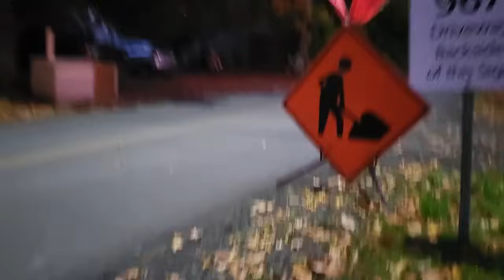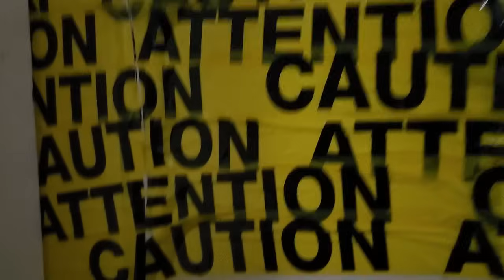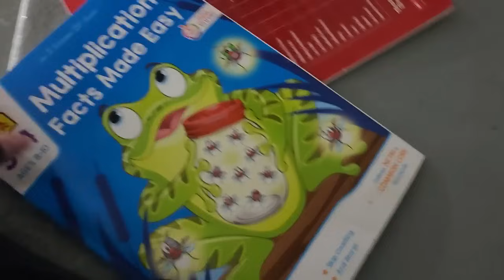Cook Sup With Me.... refilling things!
Here is the Link for Malis Trip to France, Spain & Italy coming up this March 2025.  She will be preparing for a adventure of a lifetime with my teacher and classmates, and I’m asking for your support to help fund the trip! This educational tour will build upon the things she is  learning about in school, while introducing her to exciting new destinations!    For those who have asked me for the link it will be below and thank you to all who may want to donate if you can. Love you all! I will be sure to do a thank you shout out on the channel too if you would like!

B0V 1A0